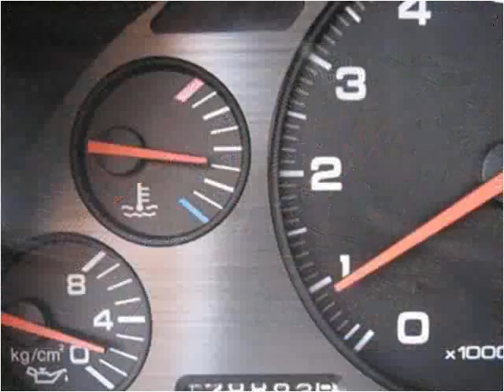1991 Acura NSX Used Cars Garden Grove CA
This 1991 Acura NSX is available from Focus Auto Sales.